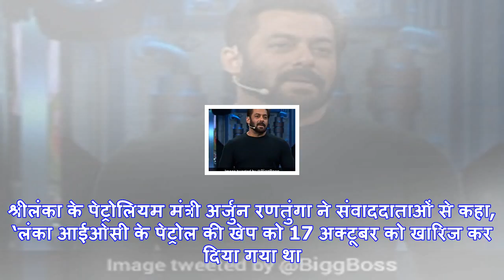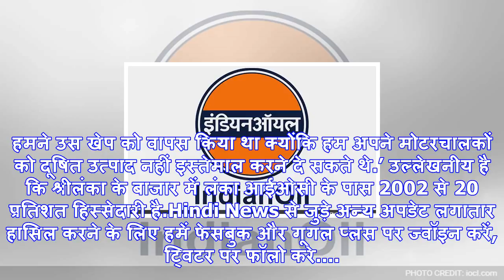श्रीलंका का ईंधन संकट पर बड़ा बयान, इस कंपनी को ठहराया जिम्मेदार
प्रतीकात्मक फोटोकोलंबो: श्रीलंका में जारी ईंधन संकट के बीच इंडियन ऑयल कंपनी की श्रीलंकाई इकाई लंका आ...